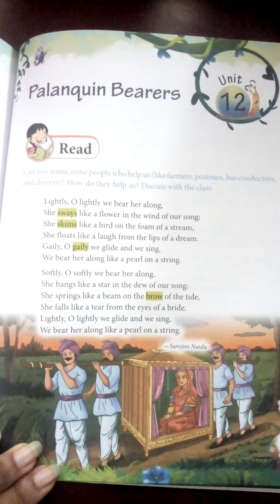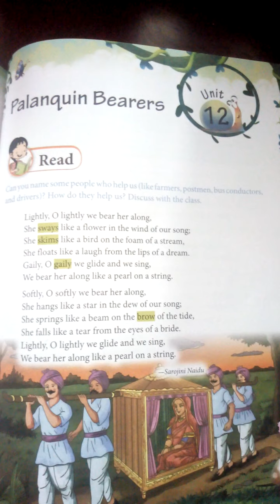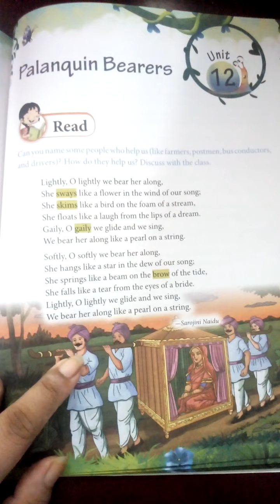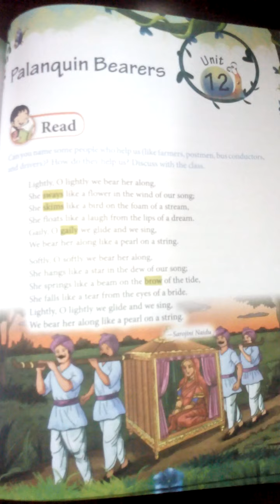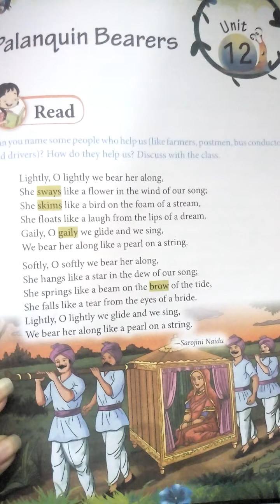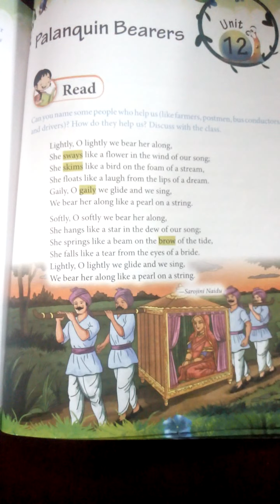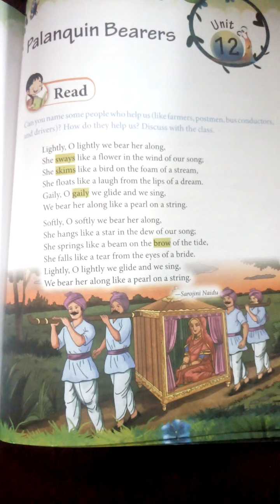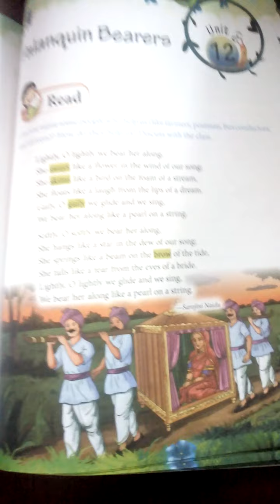class Vlll (English) chapter 12 full explanation